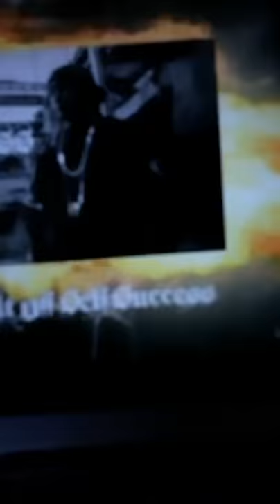My favorite actor Brian Hooks jamming my newest single ft Zro titled I-10 Connected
Boss, Clover Gang, Clover Gz, Brian Hooks, White Cup Gang